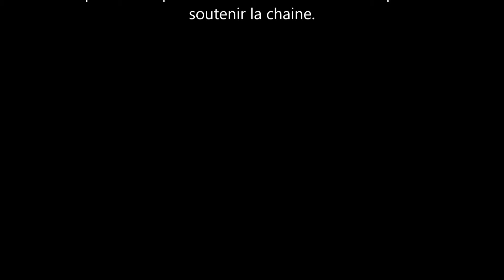Meghan Markle & le Prince Harry: leur troll Dan Wooton blanchi, l’enquête est close. Voici pourquoi.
Les Fans de Meghan Markle et du Prince Harry sont enerves. Dan wootton l'ancien journaliste de la chaîne gb news est tiré d'affaire. a t-il des contacts à buckingham palace?